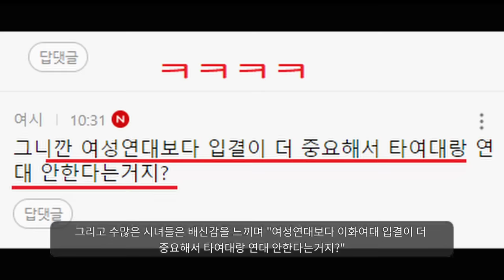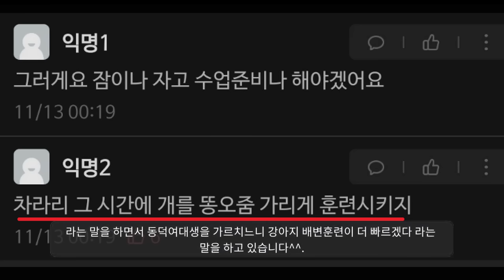아ㅋㅋ 개웃기네ㅋㅋㅋ